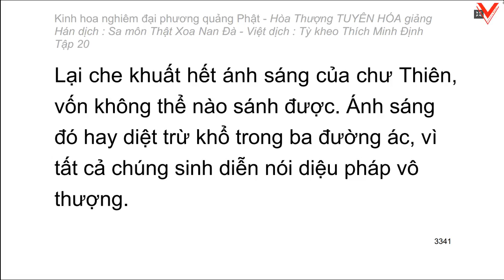Kinh hoa nghiêm - hoà thượng Tuyên Hoá giảng giải - Tập 20/25 (tiếp theo)